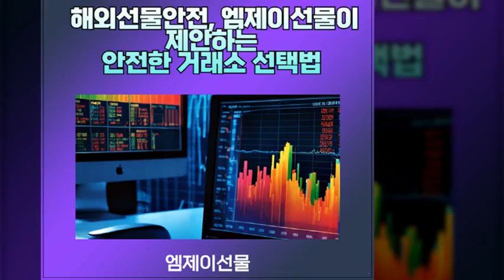해외선물안전, 엠제이선물과 함께하는 안전한 투자 전략